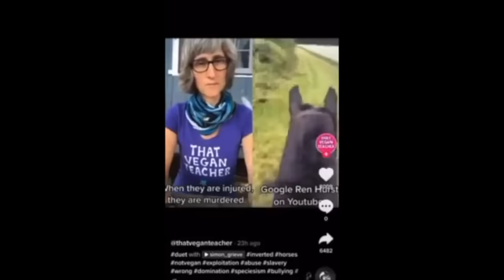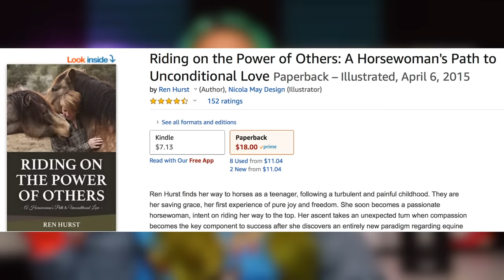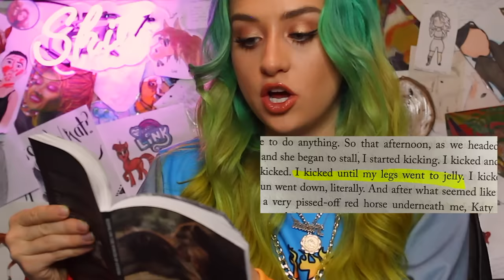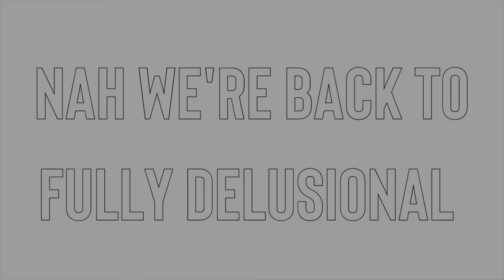Equestrian Trash - This "Book"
~~~LINKS~~~

~~~BUSINESS OR FAN MAIL~~~